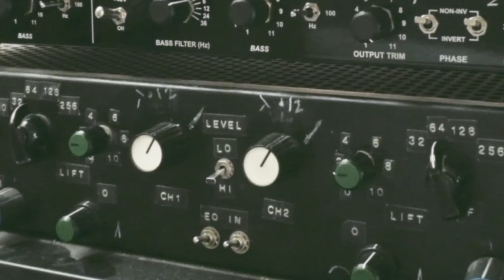Analogue Foundation: John Dent talks Analogue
Whilst visiting London, The Analogue Foundation team met with legendary mastering engineer John Dent at Phonica Records to discuss his theories on the continued importance of analogue sound. John’s back catalogue reads as a who’s who of contemporary music over the past 40 years and his continued dedication to analogue processes captures the spirit, energy and creativity of some of the world’s most influential artists.